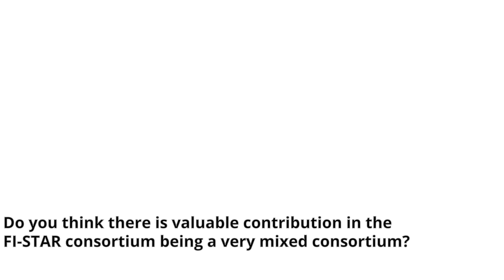FI-STAR - Jonnie Turpie Interview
FI-STAR spoke to Jonnie Turpie about his role within the FI-STAR project